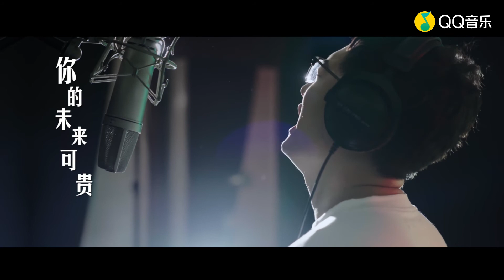Gemini 阿泰AT 成都AG超玩会 老帅 荣耀你我 2020年王者荣耀世界冠军杯应援曲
这里全部都是中国无版权的音乐库！
欢迎各位用于创作聆听美妙的歌曲！
如果各位听完歌曲之后想要歌词请在评论区留言歌词！看见了之后回复完整歌词！